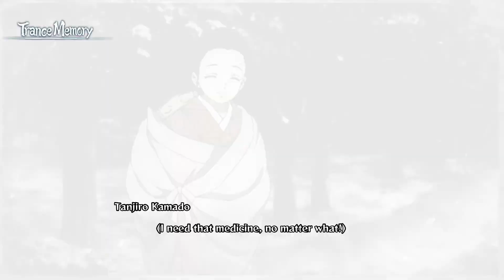Demon Slayer Hinokami Chronicles Tanjiro vs Yahaba